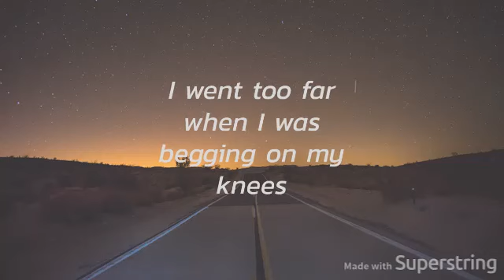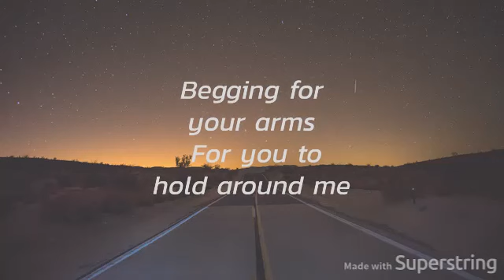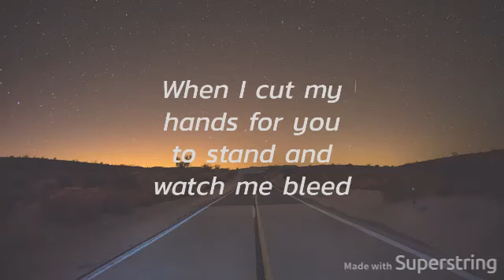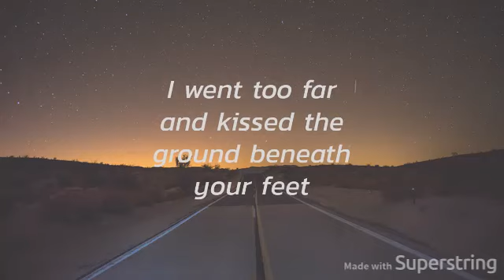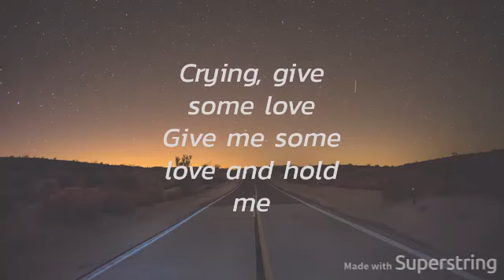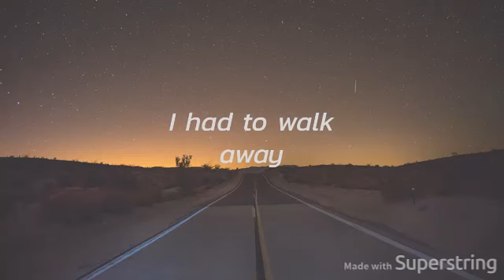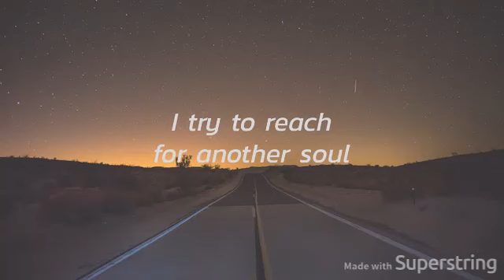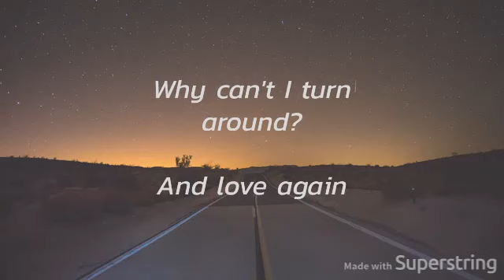i went too far- aurora lyrics (acoustic)